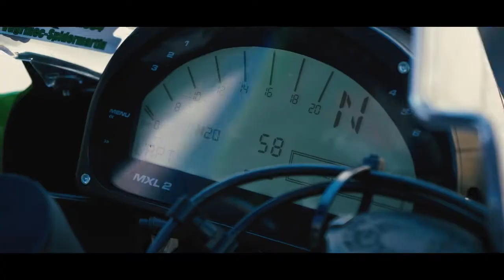Martin Vugrinec Pannionairing